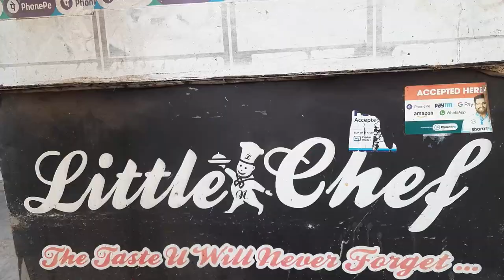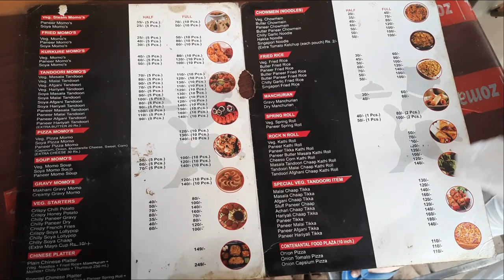Famous Street Chowmein In Agra | Aaluv, Aleena Agrawal | Street Food in Agra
Hello friends,
AnLuv TV presents Saurabh Agrawal's latest Food VLOG "Famous Street Chowmein In Agra ".

Snack Video :-
Aleena Agrawal